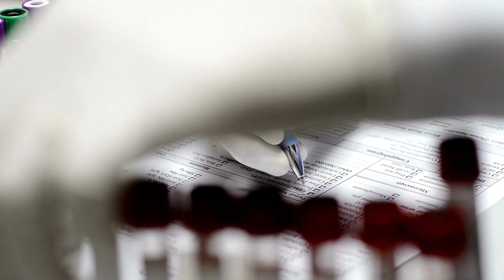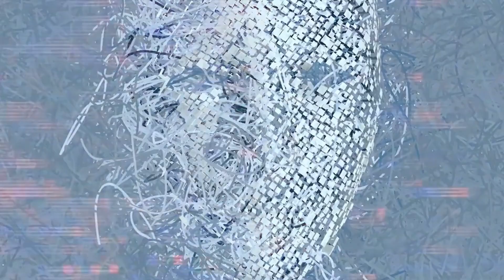St.Slater - LUCID (Official Video)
Always love the unpredictable paths that writing and composing music takes you, I've been playing around with this somewhat in the background was also nice to use the EKO for the Bass line. "LUCID"